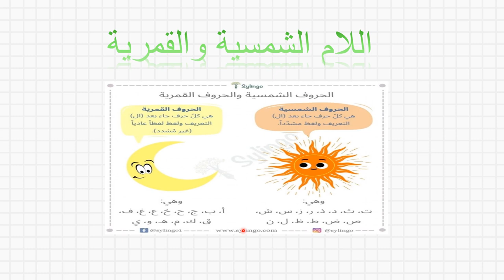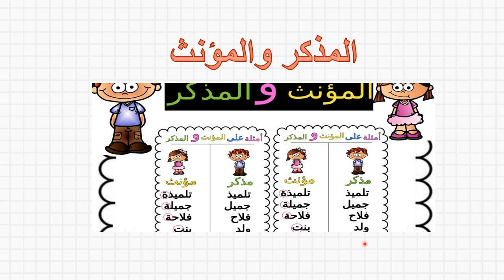فيديو الأسبوع الخامس - اللغة العربية - المستوى الثاني - المعلمة ريما خريس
وصف الأسبوع الخامس/  اللغة العربية

المستوى الثاني

فيديو توضيحي  يوضح المهارات التي سيتم اعطاؤها خلال الأسبوع الخامس.